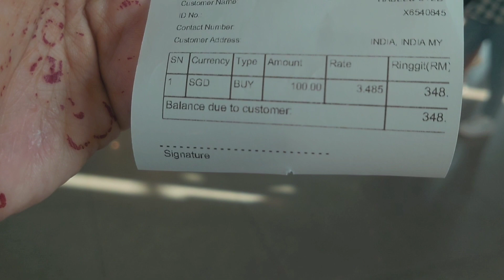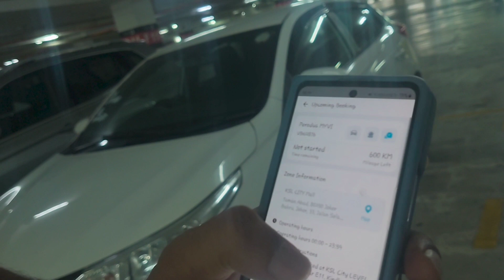Singapore to Malaysia by road | Going to Malacca part -1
Hi friends welcome back to @manha-vlogs
In this video we are sharing a part of our Malacca trip.
In this part of our trip we are travelling to Malaysia from Singapore by land.